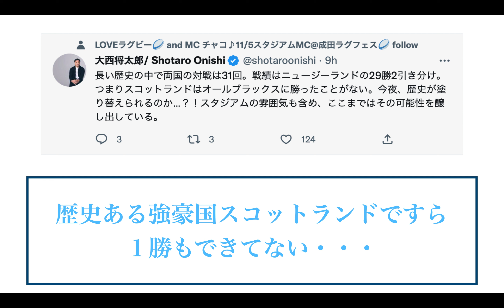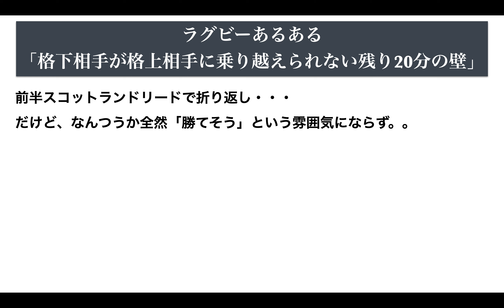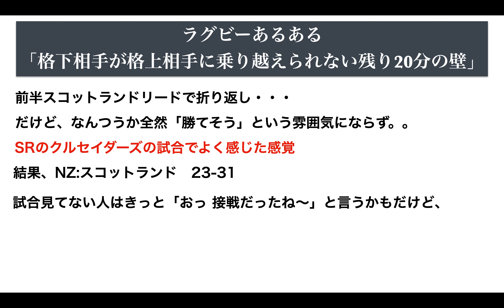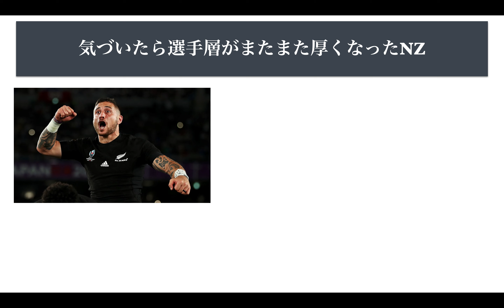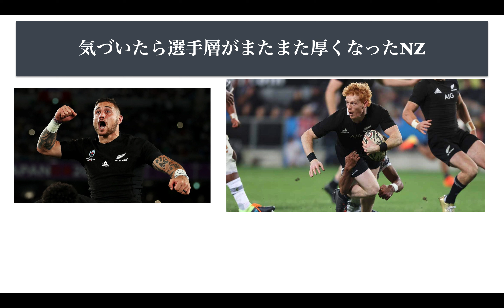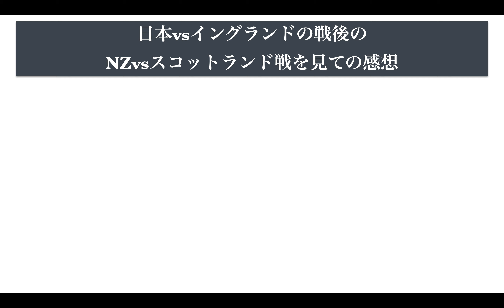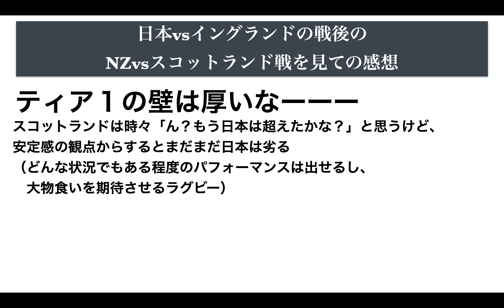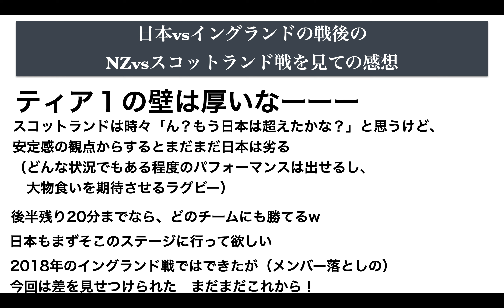気づいたらNZオールブラックステストマッチ６連勝 スコットランド残り20分の壁突破できず。。※日本代表にも当てはまるティア１の壁